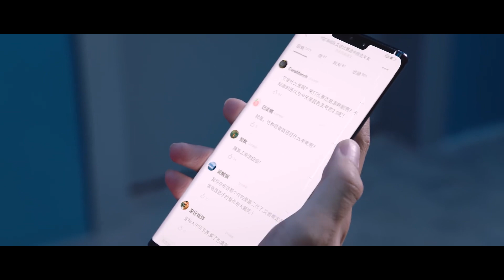閨蜜與男友親密接吻，灰姑娘偷看被霸總抓包，場面太搞笑！ 【你微笑时很美 Falling Into Your Smile】